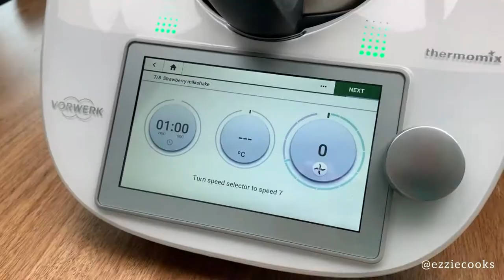Thermomix TM6 Strawberry Milkshake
This refreshing strawberry milkshake takes only 1 minute to prepare and can turn anyone’s frown upside down 🙂  They can be enjoyed as a healthy breakfast beverage, for an energizing snack or even as a light dessert. Top off your strawberry milkshake with strawberry slices, a swirl of whipped cream or some chocolate shavings and your taste buds will be thanking you 😋  Happy trying! 💖

Ingredients:
300g strawberries, hulled
300g vanilla ice cream
4 ice cubes (optional)
30g caster sugar
370g full cream milk

1. Place strawberries, ice cream, ice cubes (optional), caster sugar and milk into mixing bowl and blend 1 min/speed 7. Serve immediately 💁🏻‍♀️

Recipe from Cookidoo

✨ Thank you @NestleMalaysia for sponsoring Just Milk Full Cream Milk to make this recipe even more delicious! It contains natural goodness of calcium and protein in every drop 💖

Getting a Thermomix is now that much easier - You can now use your DEBIT CARD to buy one! 😍

Musician: Lost In The Moment